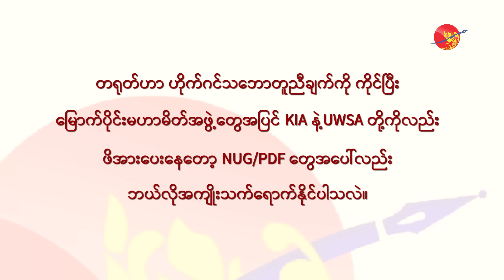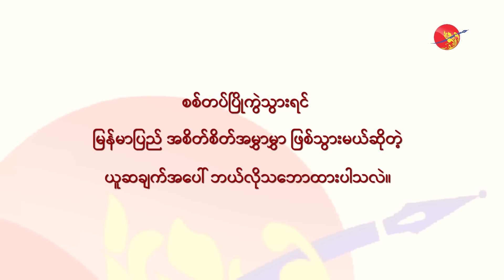NUG ကာကွယ်ရေးဝန်ကြီး ဦးရည်မွန်နှင့် အင်တာဗျူး (ရုပ်/သံ)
ဧရာဝတီ၊ စက်တင်ဘာ ၁၊ ၂၀၂၄

တရုတ်နိုင်ငံခြားရေးဝန်ကြီး ဝမ်ယိက မြန်မာပြည်က စစ်ပွဲတွေ ရပ်စဲပြီး ဖွဲ့စည်းပုံအခြေခံဥပဒေအောက်မှာ အမျိုးသားပြန်လည်သင့်မြတ်ရေးကို အခြေခံတဲ့ ရွေးကောက်ပွဲလုပ်ဖို့ တိုက်တွန်းသွားသလို တရုတ်-မြန်မာနယ်စပ်ကို ပိတ်ပြီးလည်း စစ်ရေးလေ့ကျင့်ပြတာ၊ ဖိအားပေးတာတွေ လုပ်လာနေတဲ့အပေါ်  NUG ကာကွယ်ရေးဝန်ကြီး ဦးရည်မွန်က ဧရာဝတီကို သဘောထားပေးပါတယ်။

တိုင်းရင်းသားတပ်ဖွဲ့တွေနဲ့ PDF ကြား လက်ရှိ ပူးပေါင်းဆောင်ရွက်နေမှုဟာ အနာဂတ် ဖယ်ဒရယ် ဒီမိုကရေစီ နိုင်ငံရဲ့ လုံခြုံရေးကဏ္ဍကို အတူတကွ တည်ဆောက်ရေးထိ ဖြစ်တယ်လို့လည်း သူက ပြောပါတယ်။